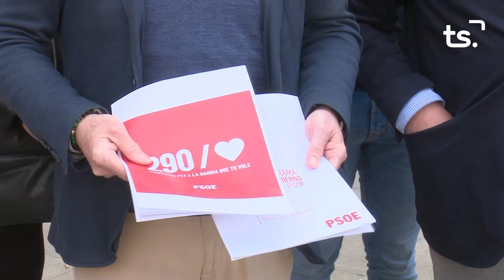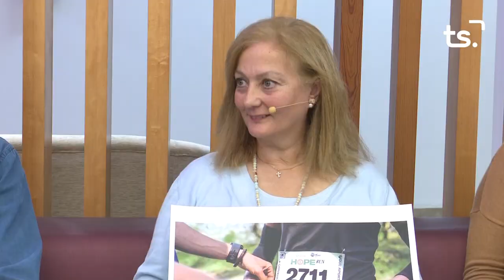INFORMATIU 2023 02 24